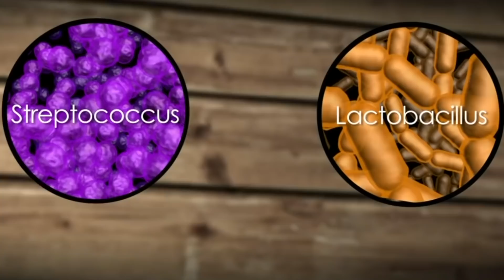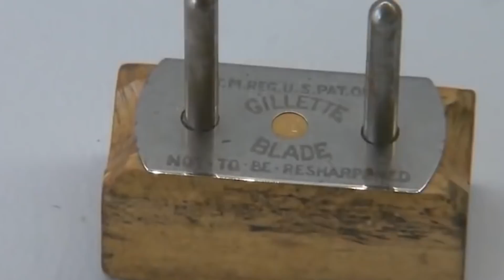시간 순삭! 놀라운 제조 공정 모음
과거 한 현자는 이렇게 말했습니다.
우리의 삶은 늘 기적에 둘러싸여 있다. 사람들은 그것을 모르고 있을 뿐이다.
일견 아무것도 아닌 것처럼 보이는 극히 평범한 물건에도, 우리가 모르는 고유의 비밀이 숨겨져 있을지도 모릅니다.
예를 들어, 지금 냉장고에 들어있는 치즈가 어떻게 만들어졌는지 아세요?
혹은, 자동차의 타이어는 어떻게 해서 만들어졌을까요?
화장지의 제조 공정은 어떻게 되어 있을까요?

치즈
타이어
기포 콘크리트
금속 조각(조금/彫金)
화장지
면도날